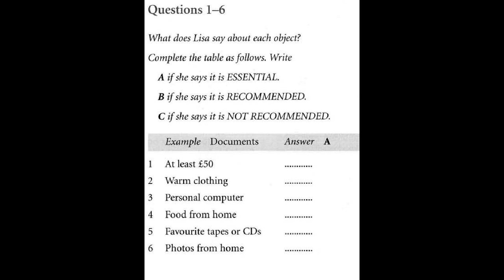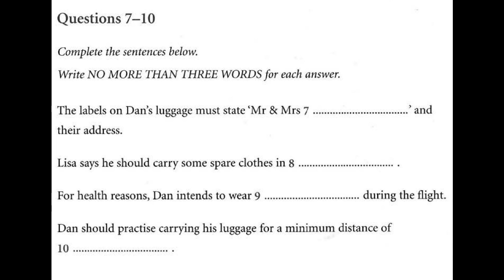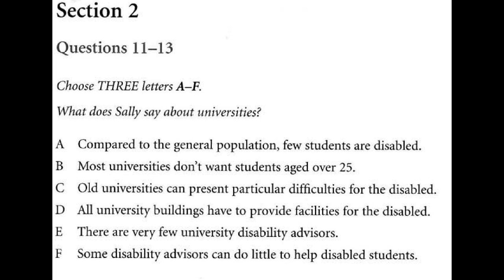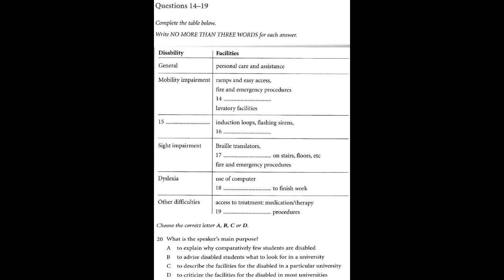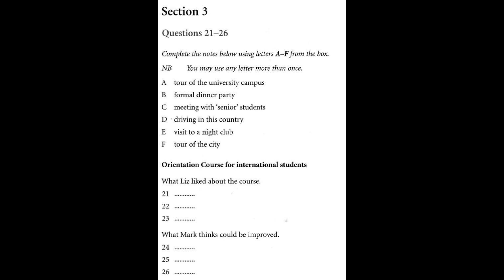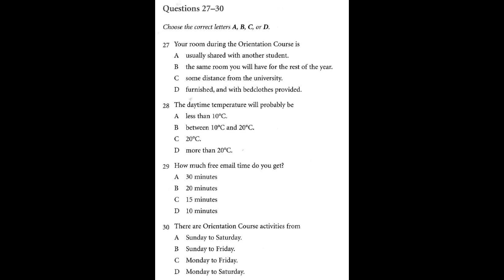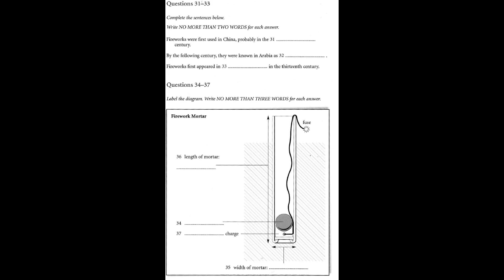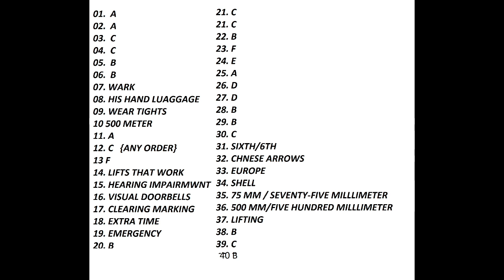ielts listening practice test 2017 with Answers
ielts exam
ielts practice test
ielts practice
ielts test
ielts reading
listening test
ielts speaking
ielts writing
ielts review
ielts reading test
ielts material
ielts online
listening ielts
ielts academic
ielts results